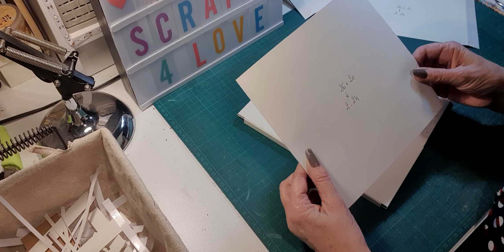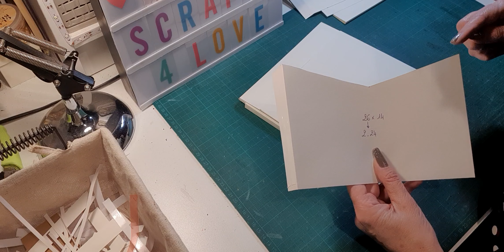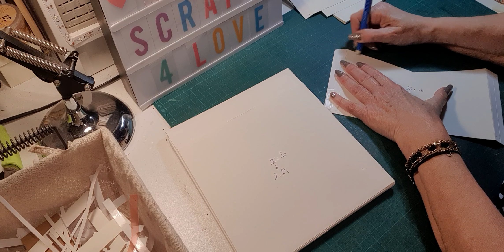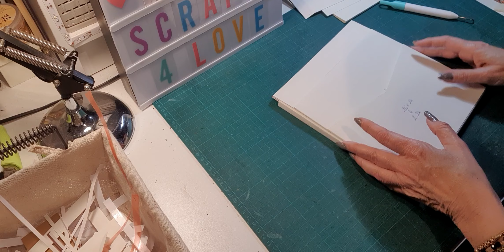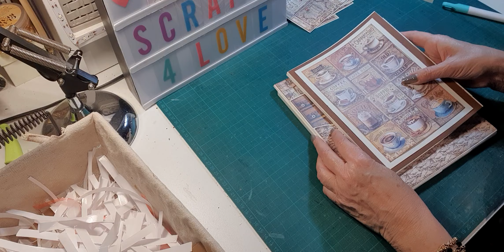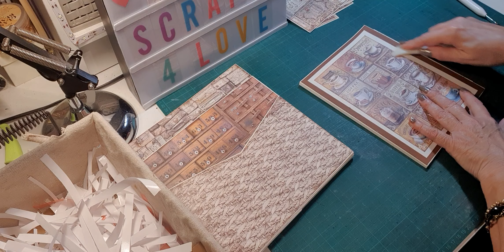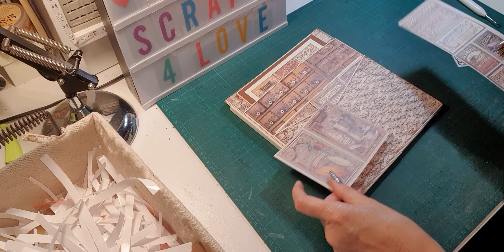TUTO ALBUM COFFEE AND CHOCOLATE - BLOC 2 PAGE 4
Dans cette vidéo, je vous propose de réaliser un album avec la collection COFFEE AND CHOCOLATE  de Stamperia…
La boutique « SCRAP4LOVE » m’a envoyé cette collection dans le cadre de la DT du mois de janvier…
J’ai à ma disposition pour réaliser cet album une collection 30 x 30 principale maxi (22 feuilles), une collection 30 x 30 de papiers de fond, deux collections 20 x 20, une principale et un de papiers de fond, le paquet d’Ephemera assortis à a collection, une planche de decorative chips et une planche de Rub On..
Cet album se présente en format portrait... Il mesure 25 x 24 cm avec quatre blocs montés sur un accordéon double.. Les pages mesurent 22 x 24 cm..
Les papiers unis utilisés pour les espaces photos sont de couleur craft…J’ai utilisé les grandes feuilles 50 x 70 cm..
Je vous remercie de votre fidélité. Merci de votre visite, je vous donne rendez-vous dans les prochaines vidéos pour suivre ce tuto complet..